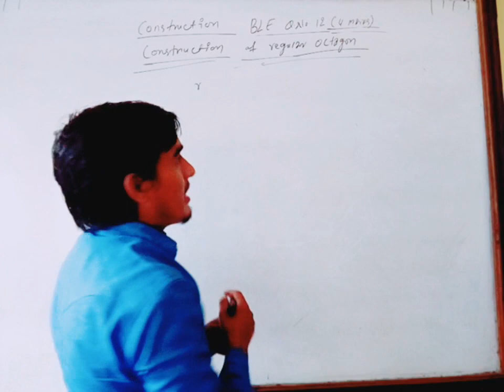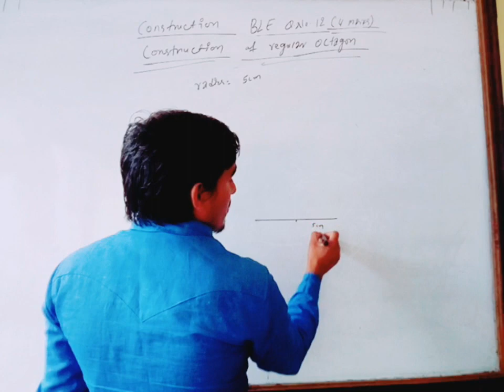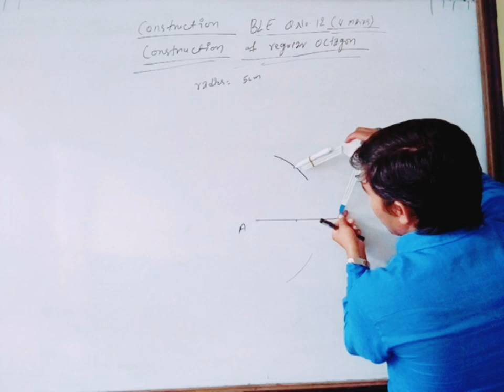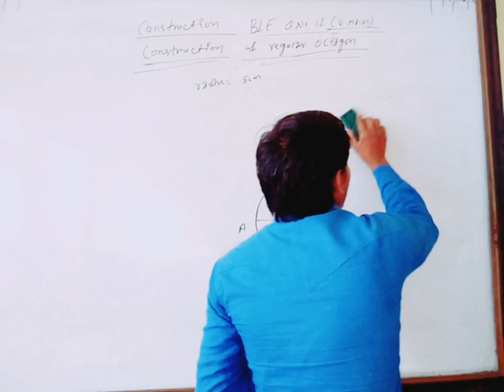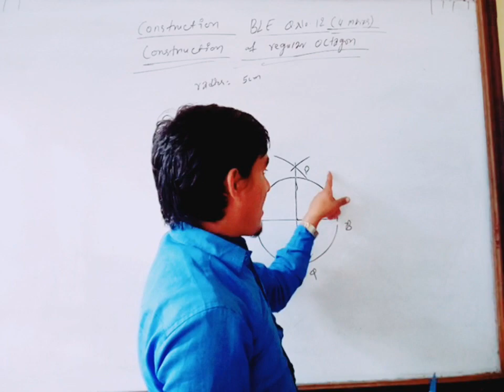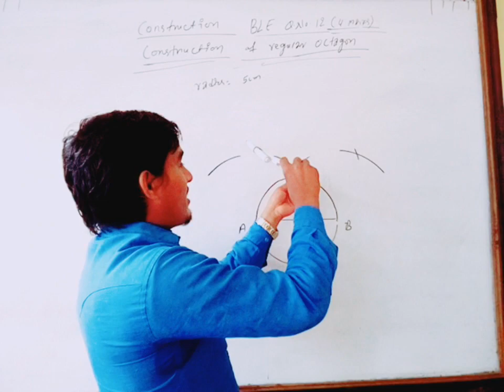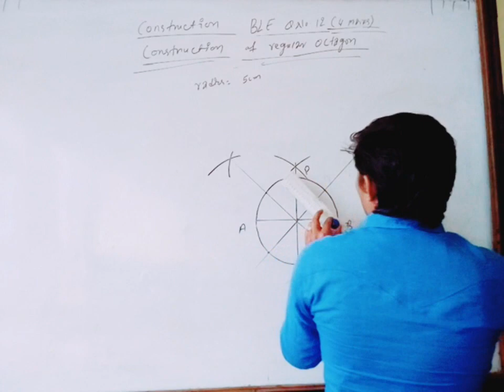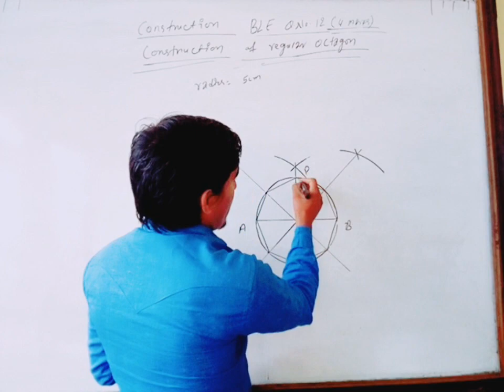Construction of regular Octagon by Reet Bhatt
Construction of regular Octagon by Reet Bhatt in nepali language